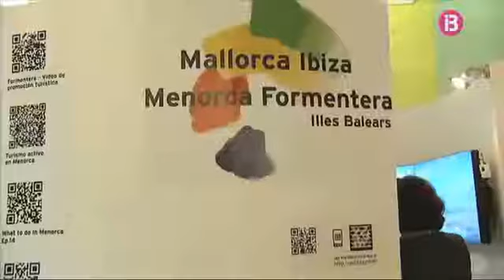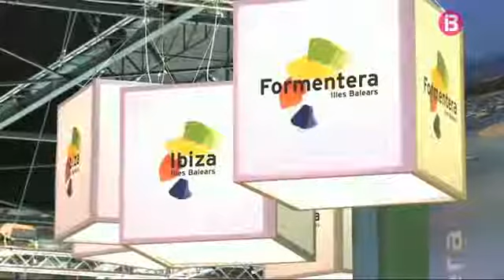ANDY STALMAN - BRANDING - Premio a la Excelencia a la Internacionalización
Video entrevista a Andy Stalman en la entrega del Premio "Excelencia a la Internacionalización" por parte del GE Business Club.

Video interview to Andy Stalman awarded with the "Excellence to Internationalization" prize by the GE Business Club.